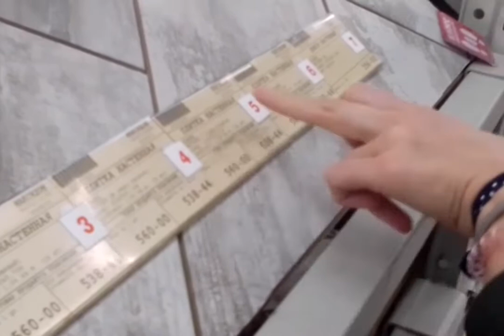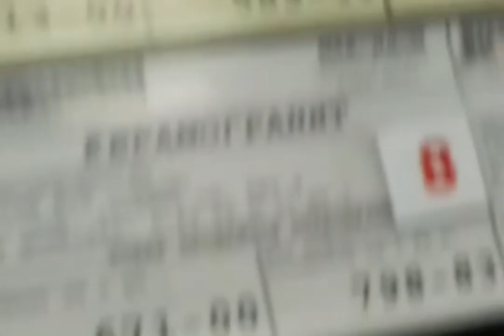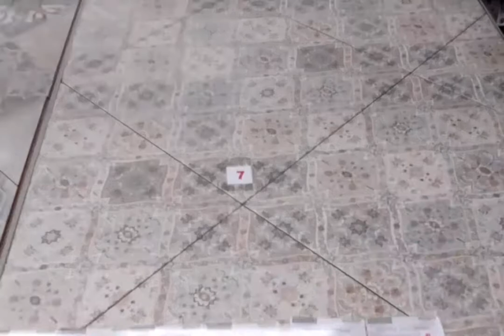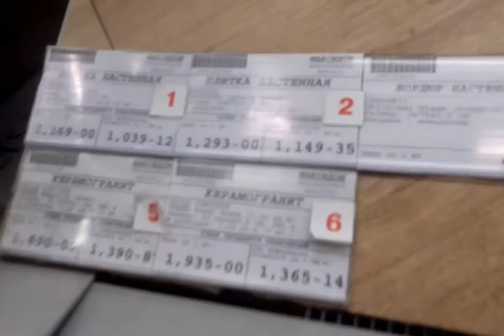Выбор напольной плитки в ванной.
Брутальный ремонт